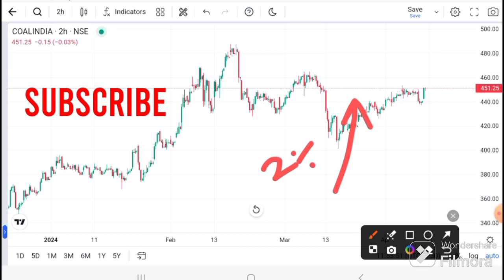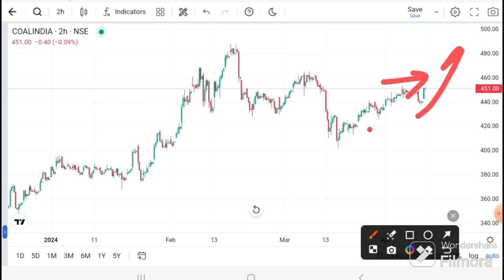Coal India | Coal India Share latest news | Coal India today I Coal India News I coal India target